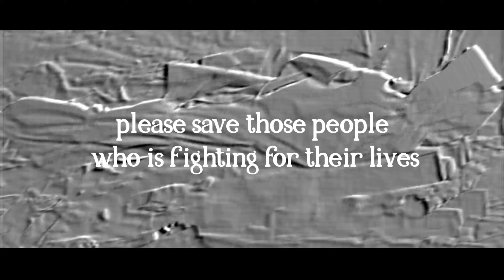LILIN ARON - MERCY (PROD BY. ERICK TOWERZ)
lyrics/Artist- LILIN ARON
editing LILIN ARON
mix master - LILIN ARON